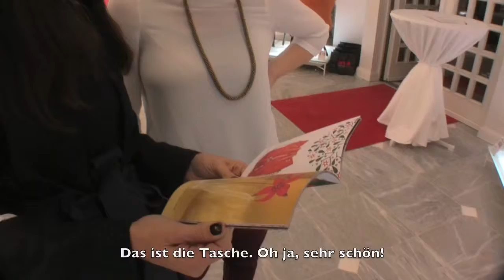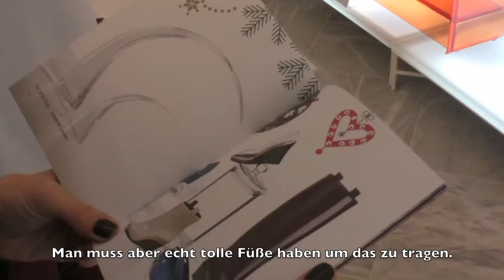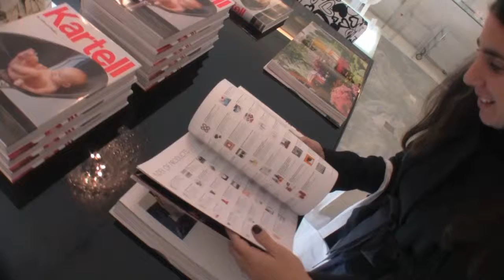Kartell meets Mode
Showroom-Tour mit Lorenza Luti!  Die Kartell Enkelin führt DECO Redakteurin Christina Herbert durch den Kartell-Store in München und verrät dabei einiges über die neuen Mode-Kollektion und die Zusammenarbeit mit Lenny Kravitz